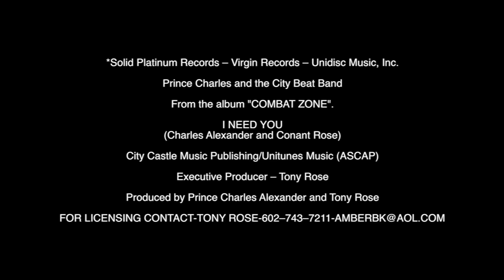PRINCE CHARLES AND THE CITY BEAT BAND - I NEED YOU.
Solid Platinum Records - Virgin Records  - Unidisc Music, Inc.
Prince Charles and the City Beat Band
From the album "COMBAT ZONE"
I NEED YOU
(Charles Alexander and Conant Rose)
City Castle Music Publishing/Unitunes Music (ASCAP)
Executive Producer - Tony Rose
Produced by Prince Charles Alexander and Tony Rose

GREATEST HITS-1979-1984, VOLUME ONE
IN THE STREETS / TIGHT JEANS / YOU ARE MY LOVE / DON'T FAKE THE FUNK / CASH (CASH MONEY) / CITY LIFE / FISTFUL OF DOLLARS / MORE MONEY / SKINTIGHT TINA / STONE COLD KILLERS.

ORDER ORIGINAL PRINCE CHARLES FUNK ALBUMS
GANG WAR - STONE KILLERS - COMBAT ZONE
FOR CD LICENSING - FILM - TELEVISION - SAMPLE LICENSING